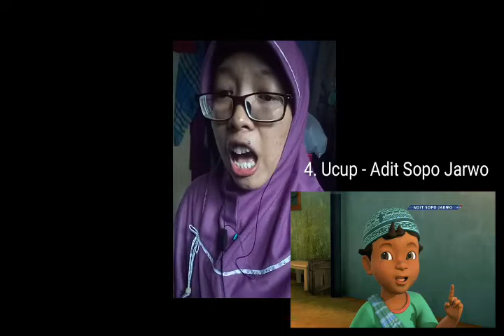Niru Suara dubbers Unyil, Naruto, Ana Amigos x Siempre dan Ucup Adit Sopo Jarwo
Coba niru suara mereka nih gaes. 😂